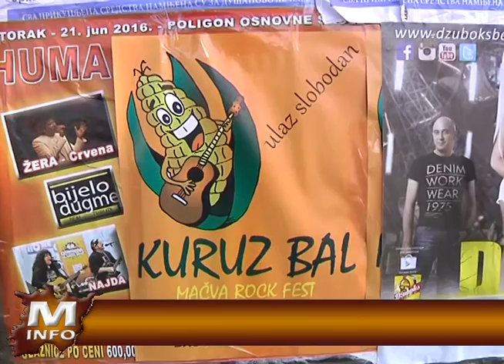V Kuruz Bal u Bogatiću - 1. jul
Projekat "Mačva Info" sufinansiran je iz budžeta Opštine Bogatić - "Stavovi izneti u podržanom medijskom projektu nužno ne izražavaju stavove organa koji je dodelio sredstva"